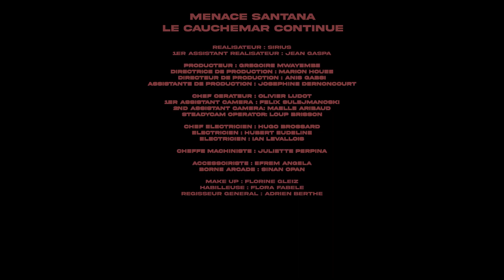menace Santana - Le Cauchemar Continue (Türkçe Altyazılı)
Açıklama

1:00 - Cul, göt, ton cul götün, burada argodaki anlamı da kullanıyor olabilir yani hatununa...

2:00 - 13 Yaşındayken ölen babası olabilir...